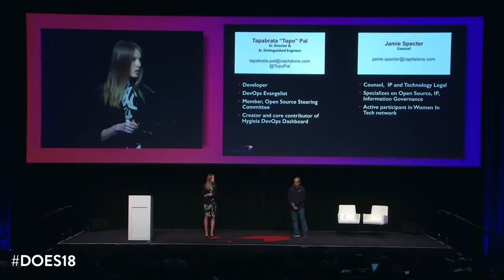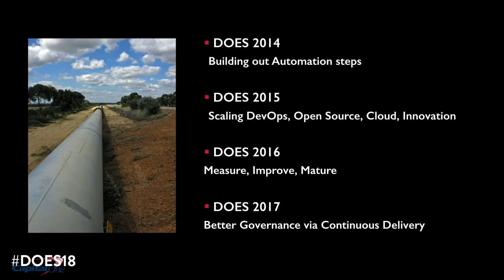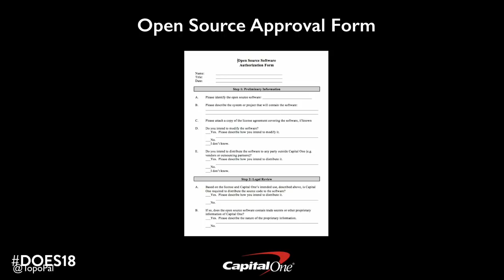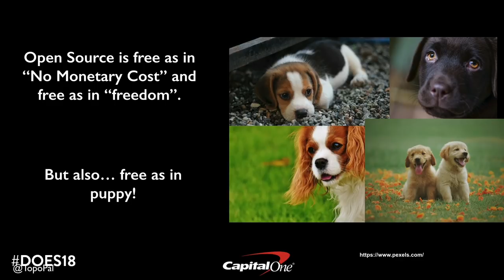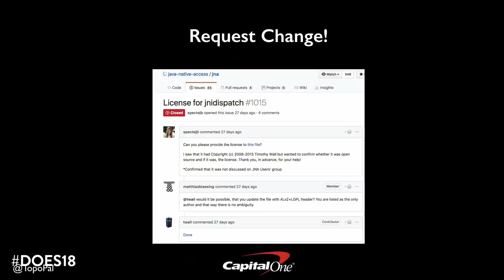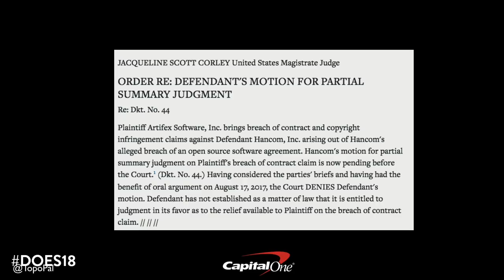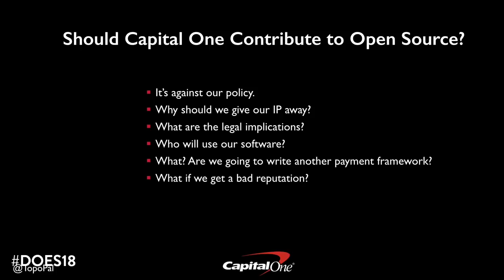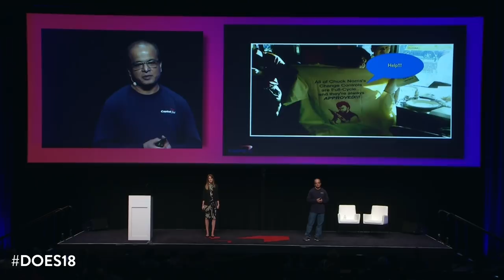Bank on Open Source for DevOps Success - Capital One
DOES18 Las Vegas — Open source has been one of the core elements in Capital One’s digital transformation journey over the past 6 years. In this presentation, we will explain why open source is a necessary part of the journey, the pain points we have experienced along the way, and how our engineers partner with Legal and Security to overcome those challenges. We are excited to share what we have learned as we work to create a better managed and healthier environment.

Topo Pal, Senior Director & Sr. Engineering Fellow, Capital One
Jamie Specter, Counsel, Capital One's IP & Technology Legal Group, Capital One

Tapabrata Pal has more than 20 years of IT experience in various technology roles (developer, operations engineer, and architect) in the retail, healthcare, and finance industries.

Over the last six years, Tapabrata has evangelized and led the company’s DevOps initiatives. He is currently Senior Director and Senior Engineering Fellow focused on DevOps, and Continuous Delivery at large scale in a regulated environment. Tapabrata is also the community manager and core contributor to Hygieia open source project.

Previously, Tapabrata spent some time in academics doing doctoral and postdoctoral research in the field of solid state physics.

Jamie Specter is counsel in Capital One’s IP & Technology Legal group that is responsible for providing strategic and daily counsel to the company’s technology and cyber organizations. In this role, Jamie is primarily focused on supporting innovation at Capital One through its use of technology at an enterprise level. This includes advising on open source, intellectual property, information governance, and M&A due diligence topics. Prior to joining IP & Technology, she supported matters within Capital One’s Intellectual Property Litigation, Commercial Enterprise Litigation, and Regulatory Advisory groups.

Jamie is passionate about giving back through pro bono and supporting the Diversity & Inclusion initiative as an active participant in Capital One’s Women in Tech network.

Jamie has a B.B.A. from James Madison University, a J.D. from the University of Richmond, and a M.S. in the Management of IT from the University of Virginia. She currently lives in Washington, D.C.